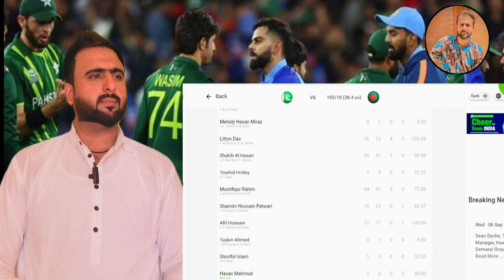Vikrant gupta reaction bangladesh all out 193 against pakistan | Pak vs Bangladesh Asia cup 2023